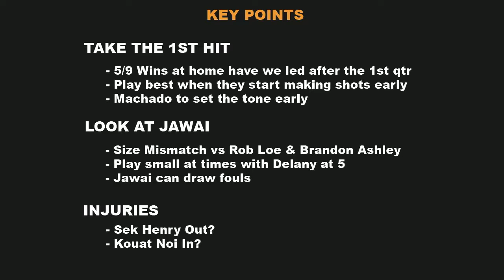CAN CAIRNS END THE STREAK? - Pre Game vs NZ Breakers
Taipans Fans TV - For the Fans

Cairns Taipans vs NZ Breakers Pre Game Analysis

NZ Breakers come into Cairns on a 5 Game Win Streak and look to be pushing for a Top 4 sot in the NBL. Cairns coming off a tight finish against Brisbane last round, expect the Taipans to come out firing. Scotty Hopson has been on fire during this win streak and its someone we haven't got to see much. Tune in to hear my thoughts on this matchup

Images: (via NBL)